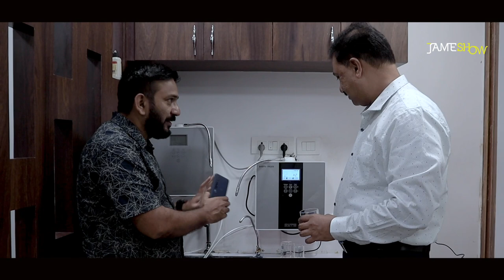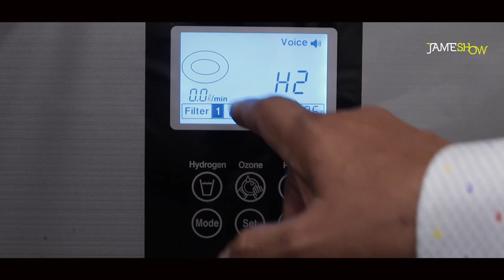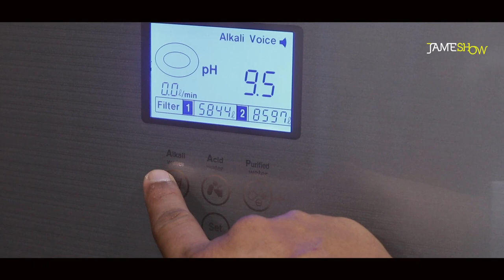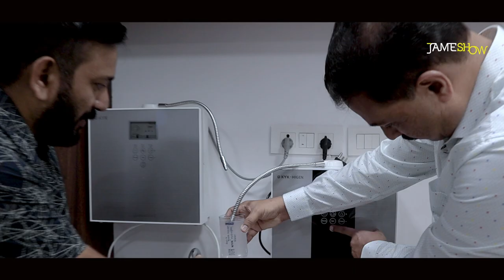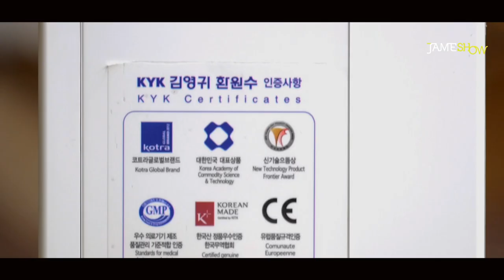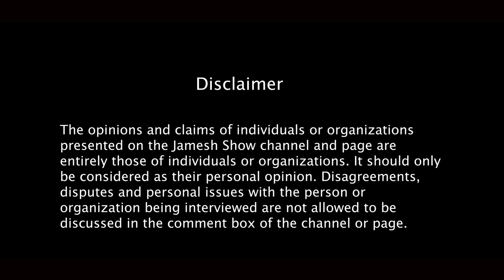സാധാരണക്കാർക്കും ഇനിസെലിബ്രിറ്റികൾ കുടിക്കുന്ന ആരോ​ഗ്യവെള്ളം! KYK Hydrogen Water Generator.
ലിറ്ററിന്  പതിനായിരങ്ങളും ലക്ഷങ്ങളുംതന്നെ  വിലവരുന്ന  സെലിബ്രിറ്റികൾ കുടിക്കുന്ന  കുടിവെളളത്തെക്കുറിച്ച് നാമൊക്കെ കേട്ടിട്ടുണ്ടാകും. എന്താണ് അത്തരം  വെള്ളത്തിന് ഇത്രയും വില വരാൻ കാരണം. എന്താണ് ഈ വെള്ളത്തിന്റെ പ്രത്യേകത എന്നൊക്കെ ഞാൻ പലപ്പോഴും ആലോചിട്ടുണ്ടായിരുന്നു.  അങ്ങനെയിരിക്കുമ്പോഴാണ് സുഹൃത്ത് കാസിമിന്റ വാട്സ് ആപ് മെസേജുകൾ കിട്ടിത്തുടങ്ങുന്നത്. സെലിബ്രിറ്റികൾ കുടിക്കുന്ന  ഹൈഡ്രജൻ വാട്ടർ വീട്ടിൽതന്നെ ജനറേറ്റ് ചയ്യുന്ന ടെക്നോളജി കേരളത്തിൽ അവതരിപ്പിച്ചിരിക്കുകയാണ് കാസിമിന്റെ സംരഭം.    അന്താരാഷ്ട്ര ബ്രാൻഡായ KYK വാട്ടർ ജനറേറ്ററുകളാണ് സ്കോട്ട് ലൂമൻ എന്ന കാസിമിന്റെ കമ്പനിയിലൂടെ  കേരളത്തിൽ  വിതരണം ചെയ്യപ്പെടുന്നു.  അങ്ങനെയാണ് കോഴിക്കോട് യാത്രയിൽ കാസിമിന്റെ സ്ഥാപനം സന്ദർശിക്കുന്നത്.     ലിറ്ററിന് 5000₹ വിലവരുന്ന  ഹൈഡ്രജൻ വാട്ടർ  ലിറ്ററിന് 80 പൈസ എന്ന  തുച്ഛമായ വിലയ്ക്ക് ലഭ്യമാക്കാൻ കഴിയുന്ന വാട്ടർ ജനറേറ്റർ സംവിധാനം അതും സാധാരണക്കാർക്കും വാങ്ങാവുന്ന വിലയിൽ  ലഭ്യമാക്കാൻ കാസിമിന്റെ സംരഭത്തിന് സാധിക്കുന്നു എന്നറിഞ്ഞത് അവിടെ ചെന്നപ്പോഴാണ്.

കുടിവെള്ളത്തിന് മനുഷ്യജീവിതത്തിൽ ഇത്രയും പ്രാധാന്യമുണ്ടെന്നും  ആരോ​ഗ്യത്തിനും സൗന്ദര്യത്തിനും ഇത്രത്തോളം സ്വാധീനം ചെലുത്താൻ കഴിയുന്നു എന്നും മനസ്സിലാക്കിയപ്പോൾ അത്ഭുതപ്പെട്ടുപോയി.   കേരളത്തിലെ കുടിവെള്ളത്തിന്റെ നിലവാരം വെച്ചുനോക്കുമ്പോൾ കേരളത്തിലെ എല്ലാ വീടുകളിലും നിർബന്ധമായും ഉണ്ടാകേണ്ട ഒന്നാണ് ഈ വാട്ടർ ഫിൽറ്റർ എന്ന് മനസ്സിലായി. പോരാത്തതിന് 40 വർഷം മെഷീന‍് ലൈഫും 5 വർഷം റീപ്ലെയ്സ്മെന്റ് വാറന്റിയും കാസിമിൻെ കമ്പനി നല്കുന്നതിനാൽ ആർക്കും കണ്ണടച്ച് വാങ്ങാം എന്നും മനസ്സിലായി.

KYK വാട്ടർ ജനറേറ്ററിനെക്കുറിച്ച്  ഞാൻ മനസ്സിലാക്കിയ കാര്യങ്ങളും സെലിബ്രിറ്റി കുടിവെള്ളത്തിന്റെ പ്രത്യേകതകളും ഈ വിഡിയോയിൽ പങ്കുവെച്ചിട്ടുണ്ട്. കാണുക.
കുറച്ചുവർഷങ്ങൾക്കപ്പുറം തിളങ്ങുന്ന ചർമ്മത്തോടെ സെലിബ്രിറ്റികളെ മാത്രമല്ല സാധാരണക്കാരായ  മലയാളികളെയും  കാണാാൻ സാധിക്കുന്ന സുന്ദരകേരളത്തിലേക്ക്  ക്യാമറ ഫോക്കസ് ചെയ്യാമെന്ന പ്രതീക്ഷയോടെ,  ആരോ​ഗ്യം ആ​ഗ്രഹിക്കുന്ന എല്ലാവർക്കുമായി വീഡിയോ സമർപ്പിക്കുന്നു.

ഹൈഡ്രജൻ വാട്ടർ ജനറേറ്റർ ആകർഷകമായ വിലയിൽ വാങ്ങാൻ താഴെ കാണുന്ന ലിങ്കിൽ ക്ലിക്ക് ചെയ്യുക.

JAMESH KOTTAKKAL - actor, director, photographer and vlogger. This is what Jamesh describes himself on his Facebook page.  He is also one of the successful ad -film directors in South India. Jamesh Kottakkal has been associating with many leading brands across the globe Since 2008. Jamesh is currently based at Cochin Kerala India.

JAMESH SHOW
When a shutterbug like Jamesh wanders through somewhere, even a piece of dryland may have some blooming to disclose. JAMESHOW is the digital platform for him to showcase his reflections. Jamesh captures different aspects of the entertainment industry through his seasoned eyes and lens. Jamesh Show takes the viewers to the world of fashion, great

tastes, celebrity chats, Auto shows and many more. You could find great artists and heart touching conversations here.
His camera also points out the profiles of business tycoons, product launchers, upcoming business ventures and so on. As the show proceeds through the experienced events in order to share with the seer, the best part of it can be the videos of about 5-6 minutes duration. The show will be published in 'Jameshow' YouTube channel, Facebook page and other social media platforms which makes it more accessible to the watchers.

Sound Recording :